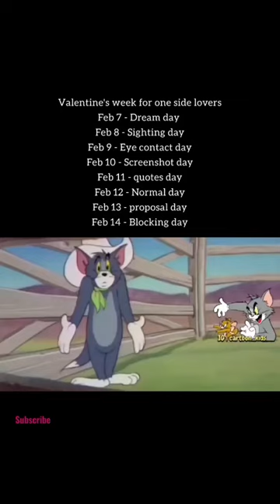valentine's week of one side lovers 🤣 shorts funny 🤩